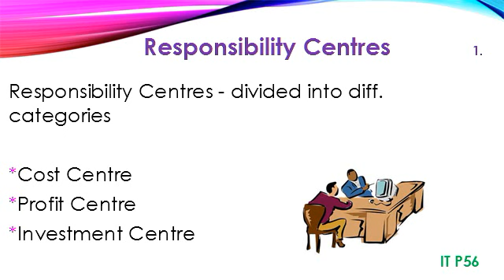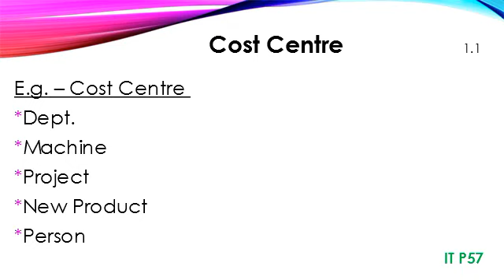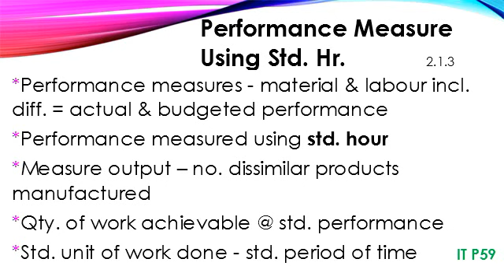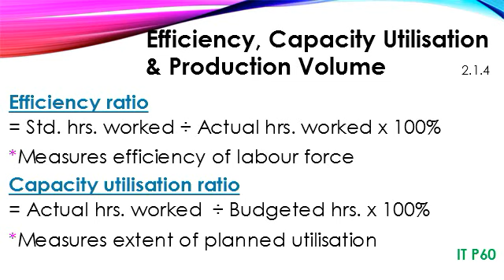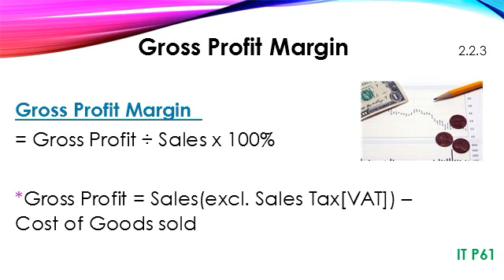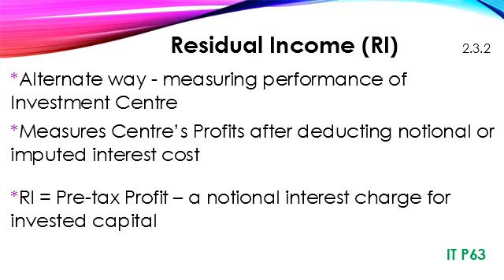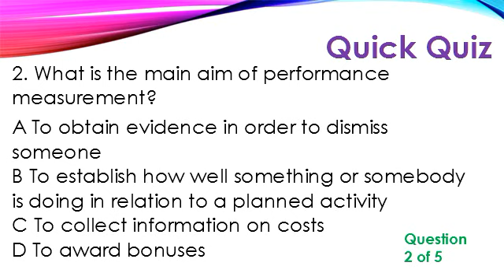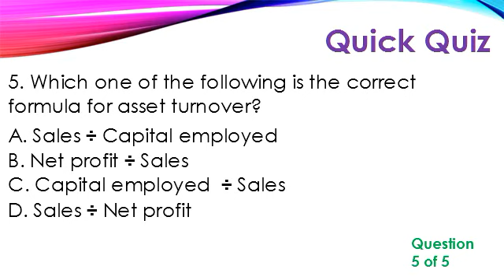MA1 Part B Chapter 4